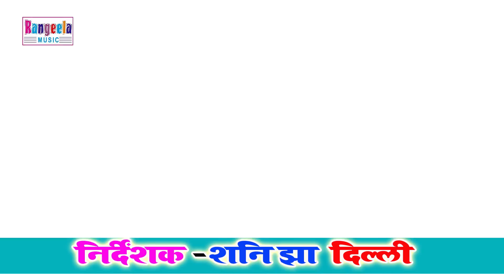सेजिया वाला कामवा शौचालय में होई@गुड्डू रंगीला 2020 गजब का वीडियो देखे@rangeela music video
Album Detail यहा देखे :-
एल्बम का नाम :-shauchalay me hoi
गायक का नाम :-guddu rangeela
कंपनी का नाम :- rangeela music
गीतकार का नाम :-Prince Pawan
संगीतकार का नाम :-Sujit Baba